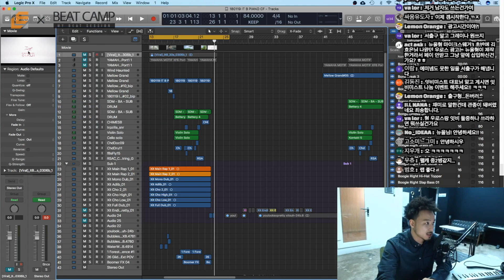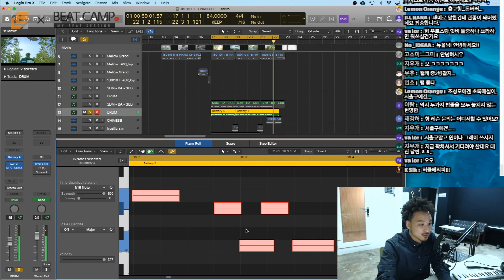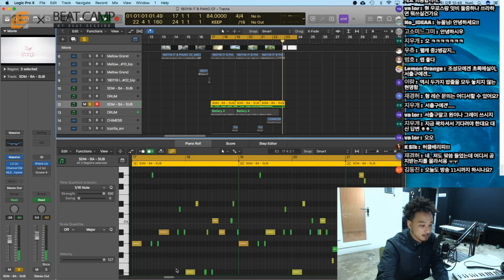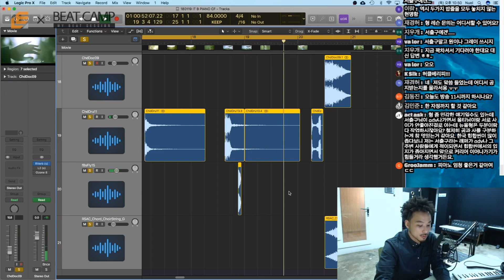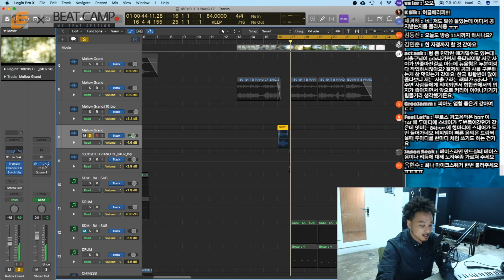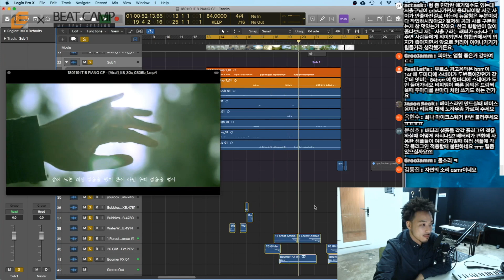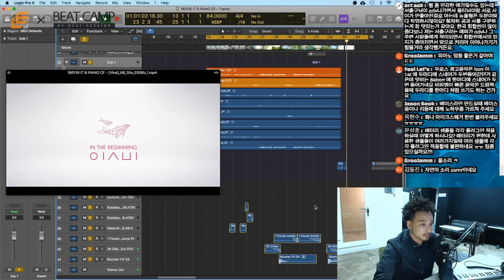[뉴올 특별 강좌] - CF음악 작업기2(서출구와 함께한 잇비 광고)비트메이킹